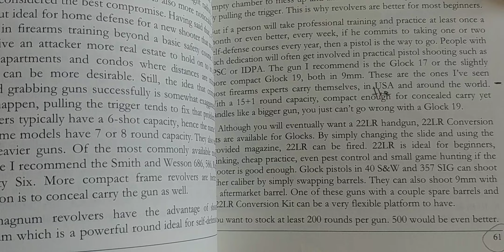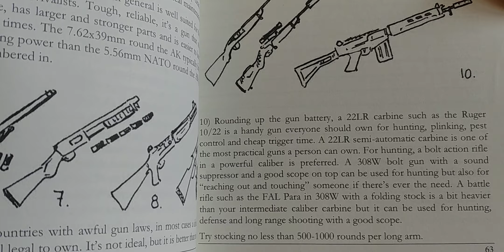HOW MUCH AMMO DO YOU REALLY NEED? 🤨 FIVE POINTS TO KEEP IN MIND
GLOCK 17 Blowback BB Gun Air Pistol
Glock 19X Gen5 .177 Caliber BB Gun
RIFLE
DPMS Full Auto SBR CO2-Powered
Lancer Tactical G2 Airsoft LT-19B M4 Carbine

3)BITCOIN SEGURO en COINBASE! Compra usd 100 y recibi usd 110 en Bitcoin usando este
4) Mis Libros en inglés :

6) AVISO: Este canal contiene links del Programa de Afiliados de Amzon y otros porgramas lo cual quiere decir que al realizar una compra podemos ganar un pequeño porcentaje de la venta. Esto NO incurre en un gasto adicional para el comprador.